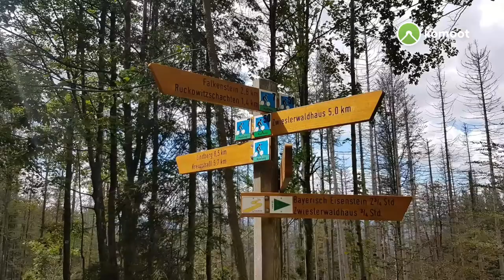🚵 MTB Tour ⛰️ Großer Falkenstein 🍻 Schwellhäusl MyKomootStory Großer Falkenstein Schwellhäusl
Meine 🚵 MTB-Tour ⛰️ Großer Falkenstein 🍻 Schwellhäusl

Den Link zum Profil findet ihr oben im Banner oder unter den Kanalinfos hier auf YouTube.
Wer auf Komoot selbst angemeldet ist, kann mich auch in der dortige Suche finden.

Wenn euch eine Story gefällt dann lasst es mich doch wissen, über einen Kommentar oder Daumen 👍 oder ein Abo würde ich mich sehr freuen 🤗

Mehr Info´s und Bilder auf meinem Komoot Profil